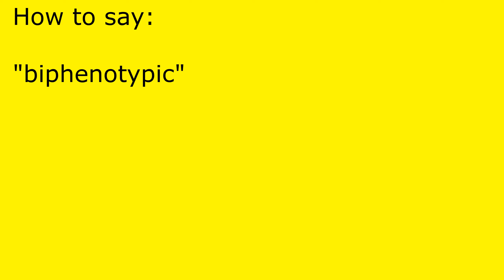How to pronounce biphenotypic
biphenotypic pronunciation.